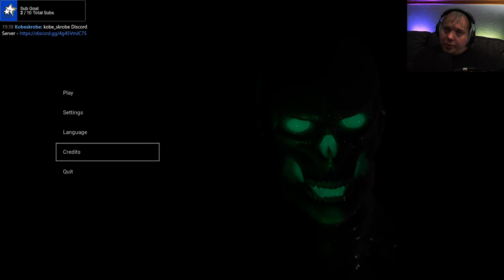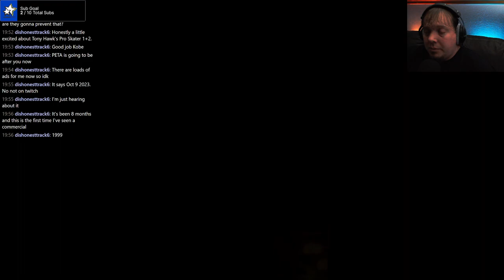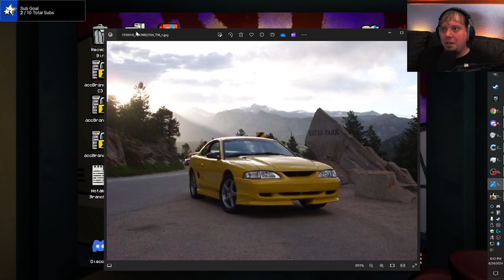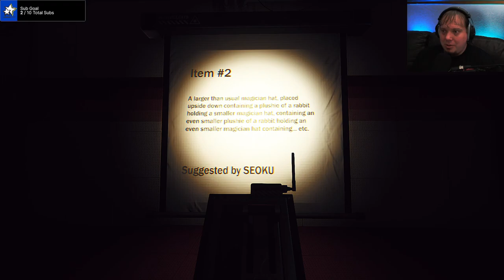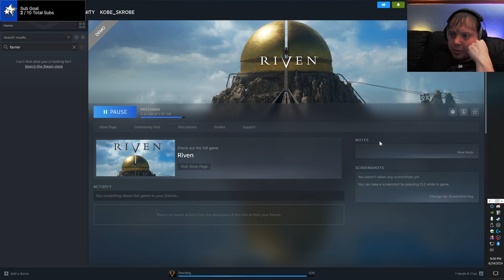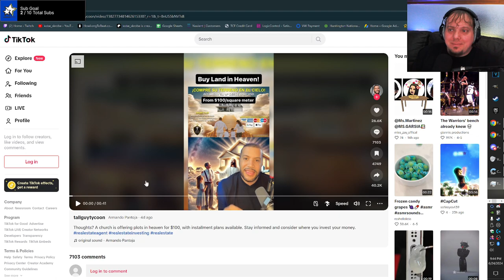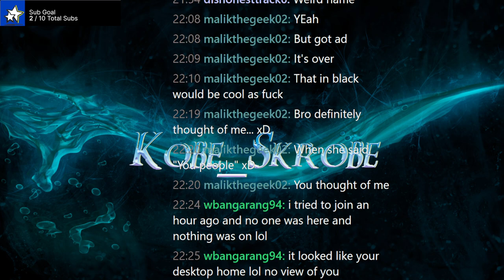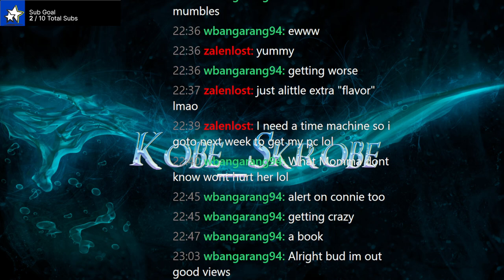HORROR TALES: The Beggar - #2 [FINALE] | The Fate of The Beggar || Dr. Finklestein's Marvelous Room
Hello everyone, and welcome to HORROR TALES: The Beggar! This is the sequel to Horror Tales: The Wine and furthers the lore of the world and hints at the effects of the wine on the world. We find out that Horror Tales: The Astronaut has become Iron Reich and is coming soon!

 - HORROR TALES: The Beggar - Control space-time to fight an evil monster in this terror and science fiction journey set in a shattered but beautiful world. Bend physics, the sky and the earth itself in engaging boss-fight encounters with the full power of Unreal Engine 5 and Nvidia DLSS.

 - Chained Together - From the depths of hell, climb chained to your friends through diverse worlds. Solo or co-op, try to reach the summit and discover what awaits you there...